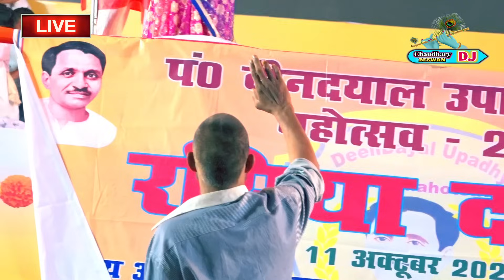न्यू 💥फटका 2024। होदी लाल शर्मा न्यू रसिया दंगल मुकाबला